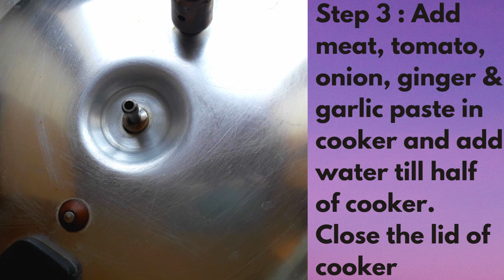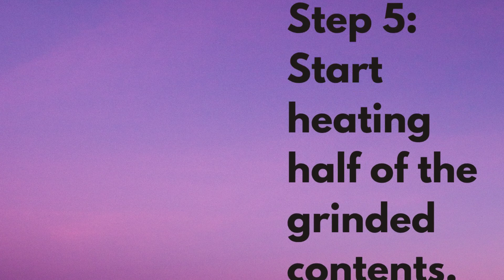Arvi Ghost Recipe | Easy Taro Root | Arvi masala | Bakra Eid Special| Everything for Everyone by SR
Asslam-o-Alaikum Dear Veiwers!
This is special recipe which is best with naan. The delicious gravy will get great recognition from your family.
Try this recipe after bakra eid.
Try this recipe and share your valuable experience.